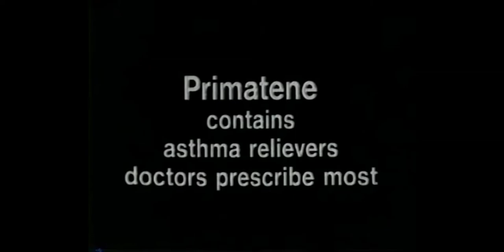The McLean Stevenson Show Intro (1976)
From an original airing of the episode "Who Do You Trust?", the 1st episode of the series which originally aired on December 1, 1976 on NBC.